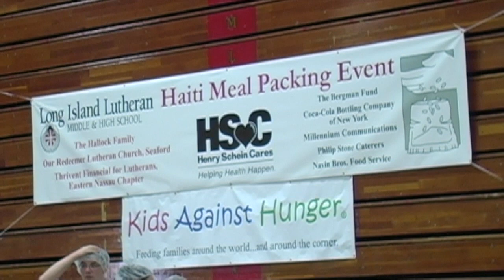Long Island Lutheran Middle & High School host a Meal Packing Event for Haiti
By Video Journalist Dan Brenner

Long Island Lutheran Middle & High School in Brookville, hold a Haiti Meal Packing Event.

Featured Interviews:
Tom Thiets, Trinity Lutheran Church
Ron Gotherbeg, Campus Pastor & Chaplain
Morgan, Student
Michael & Jeremy, Students
Janet Hahn, Teacher, LI Lutheran Middle and High School
Eric, Student
Holly & Christina, Students